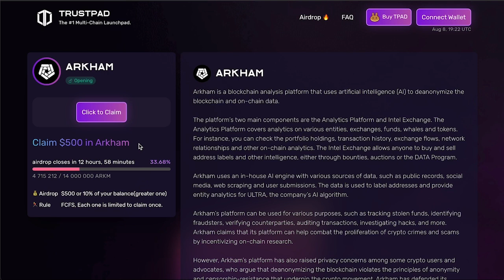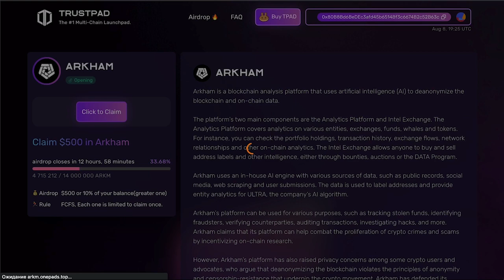BEST CRYPTO AIRDROP TOKEN 2023 | ARKHAM TOKEN CLAIM 500 $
✅ Arkham is a blockchain analysis platform that uses artificial intelligence (AI) to deanonymize the blockchain and on-chain data.

✅ Arkham uses an in-house AI engine with various sources of data, such as public records, social media, web scraping and user submissions. The data is used to label addresses and provide entity analytics for ULTRA, the company’s AI algorithm.